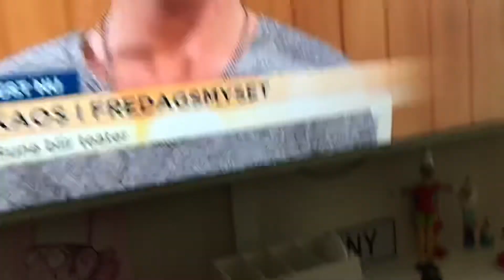Morgan opas att blir frisk igen vi tänker på dig Morgan